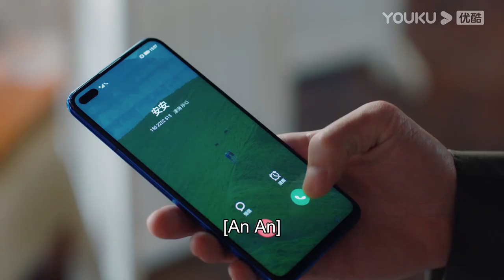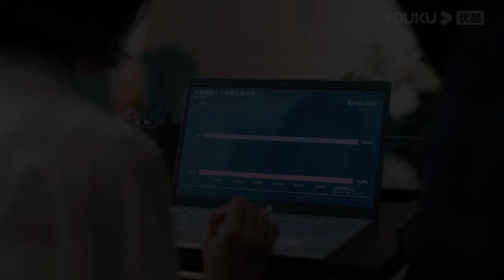娇妻解不开衣服总裁来帮忙，暧昧氛围直接拉满！ | 我的砍价女王 My Bargain Queen 林更新x吴谨言x吴奇隆x马思超 |经典大本营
娇妻解不开衣服总裁来帮忙，暧昧氛围直接拉满！ | 我的砍价女王 My Bargain Queen  林更新x吴谨言x吴奇隆x马思超

【我的砍价女王 My Bargain Queen】夏浅在一次订婚宴上结识了长盛酒店的老板盛哲宁，因未婚夫何之隽的临时跑婚，心情极差的夏浅将一切问题归咎于长盛酒店，归咎于盛哲宁。